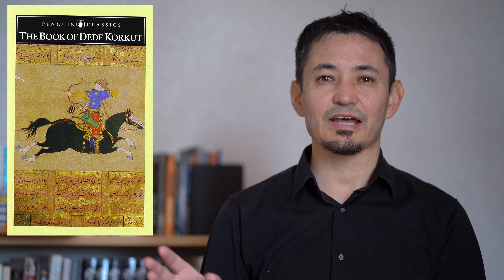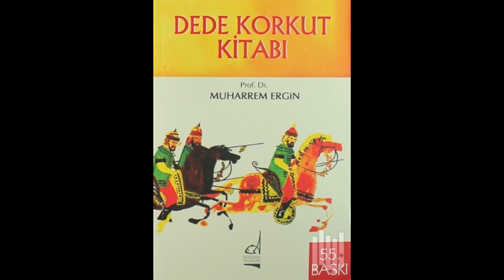The Book of Dede Korkut summary and analysis (the epic tales of the Oghuz Turkic people)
The book of Dede Korkut is said to be the building blocks of what makes modern Turks and the national epic of the Oghuz Turkic people (Turkey, Azerbaijan, Turkmenistan, Kazakhstan and more). Who is dede Korkut? Who are Oghuz Turks? What are the tales about? In this video I will tell you everything about the book, its history, the tales, and answer all the questions relating these epic stories. I will sumamrise all of the 12 stories and then I will analysis the book and its significance among the Turkic people and their identity.

I'm on a journey to read unique fiction and stories from every country on earth.

If you can translate the captions into your own language, please get in touch.

Photo credits:
Oghuz turks map